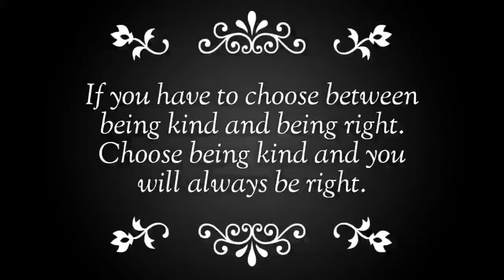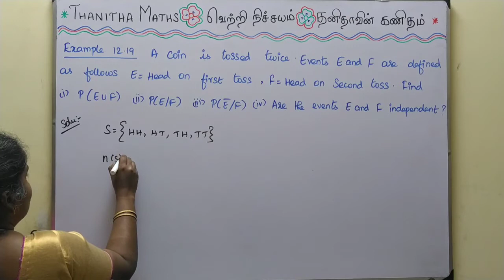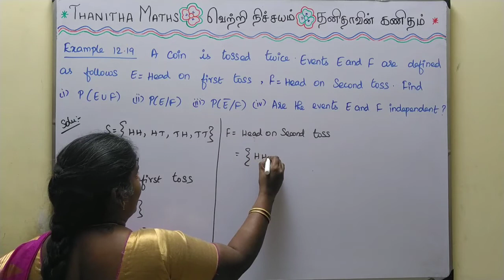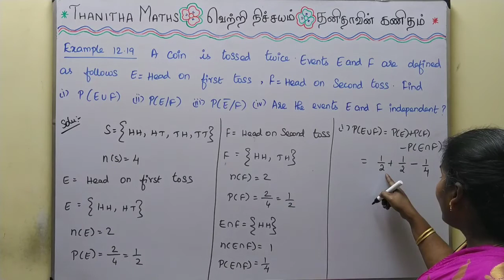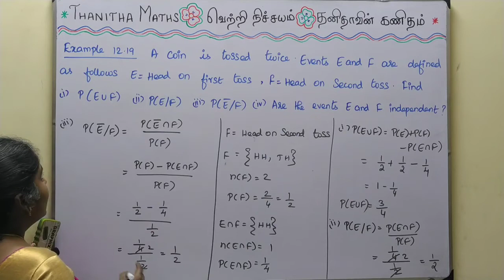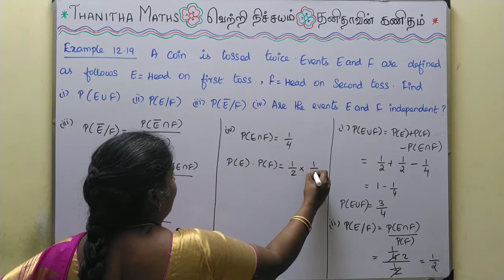11th Maths, Example : 12.19 in Tamil